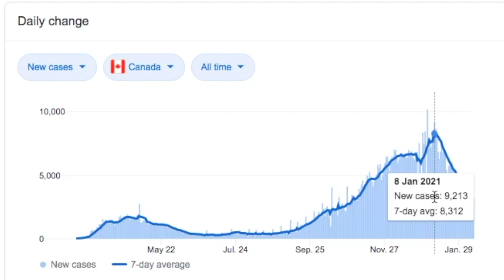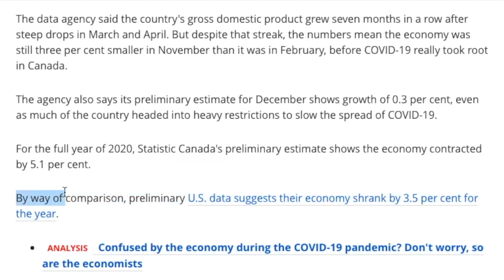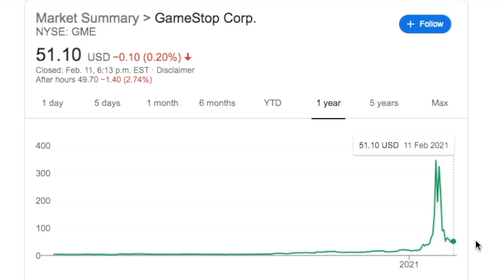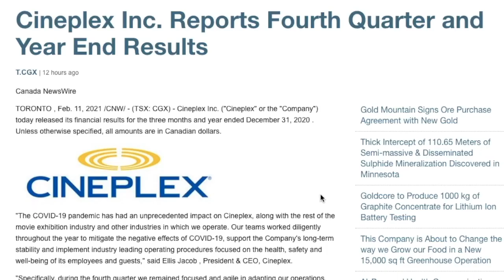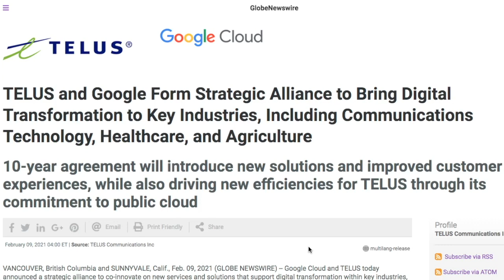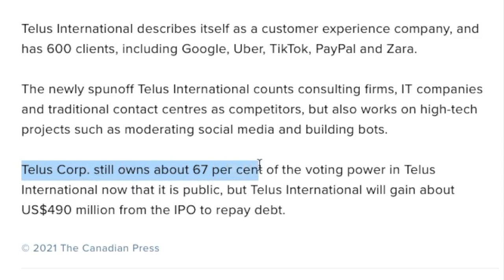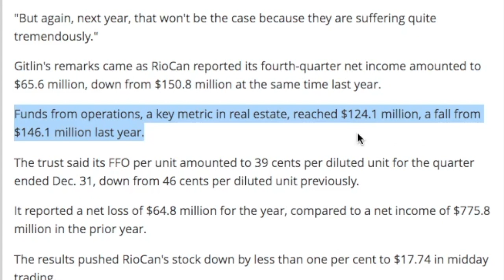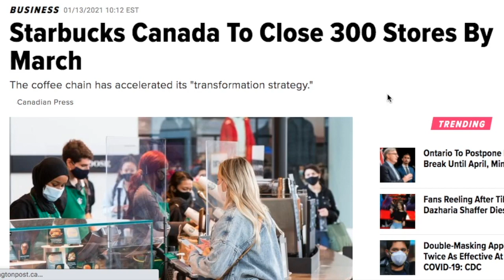Canada's Economic News Ep. 7 | Cineplex Stock Recovery, Telus & More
We're talking about the Cineplex Earnings (CGX.TO), Telus (T.TO) & Telus International (TIXT.TSE), the Canadian dollar, unemployment rate and so much more in the latest update.

Exploring the important data, what's the big news? What are the headlines? Get your update on your Canadian Economic News right here in a condensed few minutes!

Get $10 for FREE once you trade $100 worth of stock when you use the below link! WealthSimple has NO TRADING FEES and allows you to easily purchase stocks and ETF's through its mobile platform.

Open a Savings Account with Canada's #1 Online/Digitial Bank (with an EVERYDAY 1.5% interest rate) and receive $20 for FREE once you deposit your first $100.  Use the following link to receive this deal and improve your savings right away

00:00 Introduction
00:31 Economic Data
03:20 Company News